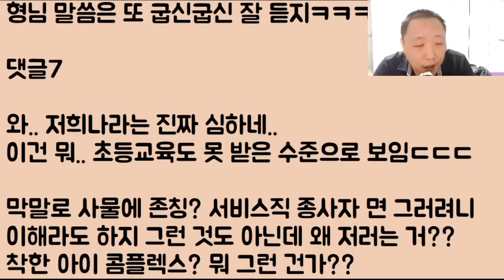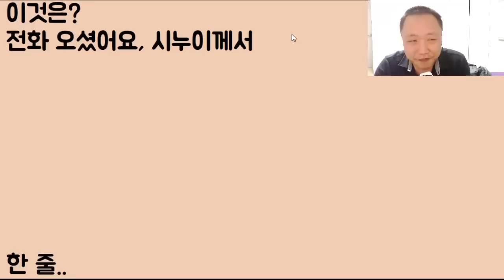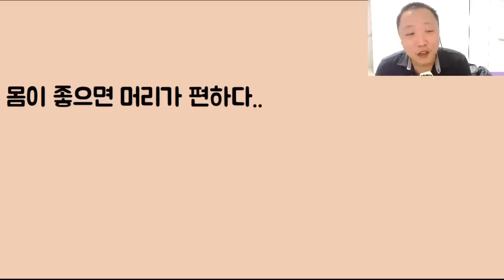[나도 아멘ㅋㅋㅋ] 하.. 유연이 같은 내 남편 사람들한테 '저희나라' 이러는데 주님.. 보고 계시죠? 제발.. 이 새낄 구원해 주소서.. 아멘ㅠㅠ